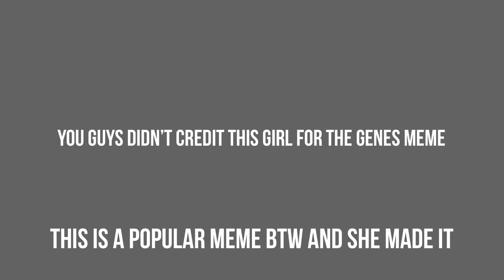Please credit this girl for the genes meme...\LATE NIGHTS WITH SAM_…~Part 1| IMPORTANT WATCH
Please credit all the time even if they don’t need it